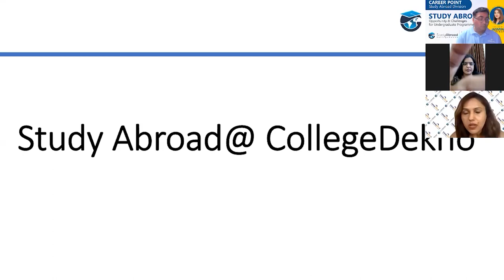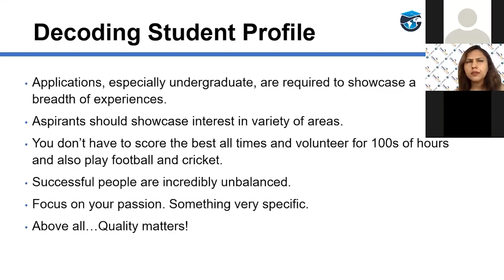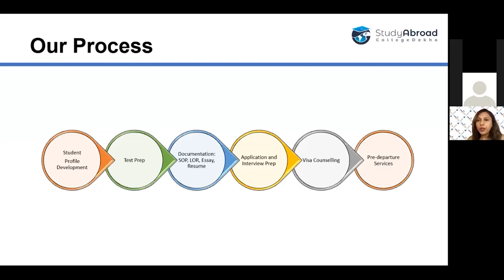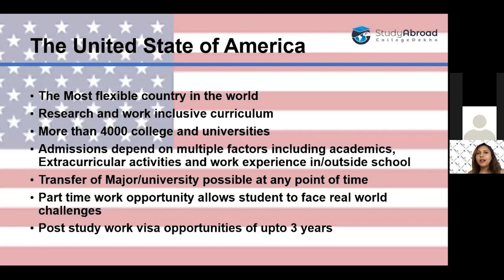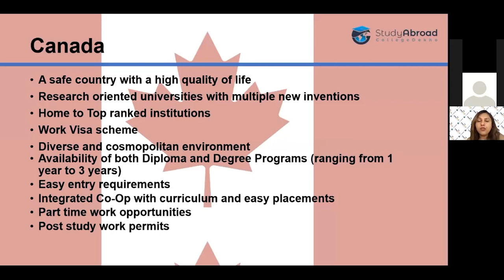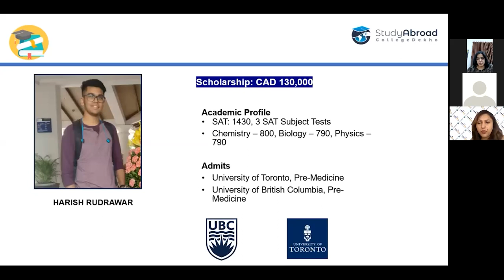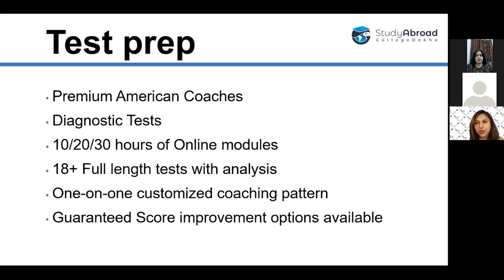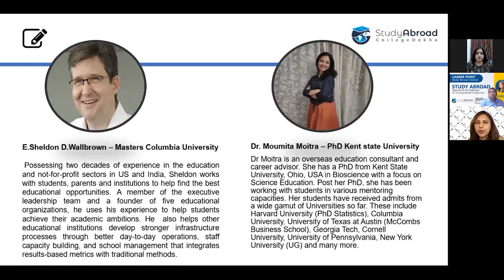Study Abroad | Opportunity & Challenges for Undergraduate Programme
This is an exclusive session for Class IX to XII students regarding various aspects of Study Abroad for Undergraduate Programme. When we talk about Career Opportunities, then this is a fact that students must have options to secure their career at right time. For this Gurukul conducts various seminars to guide students regularly. In the same line this session was conducted to showcase how students can apply for admission in premier foreign universities like Harvard, Oxford, London Business School and other top universities of US, UK, Germany etc. Ms. Jasmine, Sr. Counsellor for Study Abroad has highlighted various aspects, technical knowhow, exam details and admission process in premier Universities. She explained about various exams like SAT, ACT, AP, TOEFL, IELTS, PTE etc as well.

𝗔𝗱𝗺𝗶𝘀𝘀𝗶𝗼𝗻 𝗢𝗽𝗲𝗻 𝗳𝗼𝗿 𝗖𝗹𝗮𝘀𝘀 𝗩𝗜 𝘁𝗼 𝗫𝗜𝗜 / 𝗫𝗜𝗜 𝗣𝗮𝘀𝘀